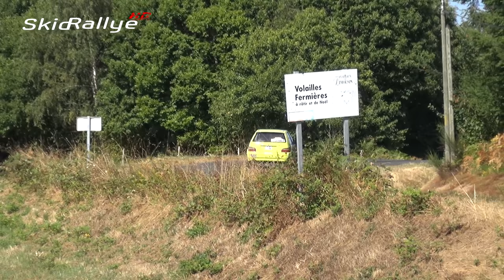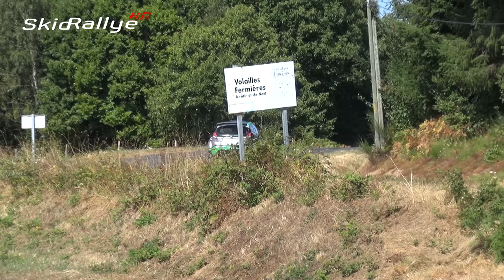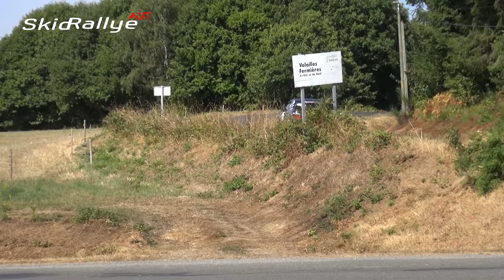Rallye du Pays de St Yrieix 2016 [HD] - Show and Mistakes